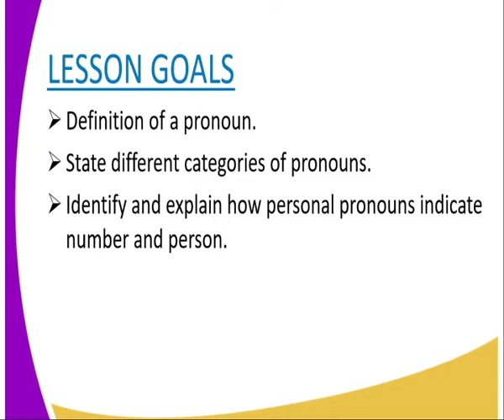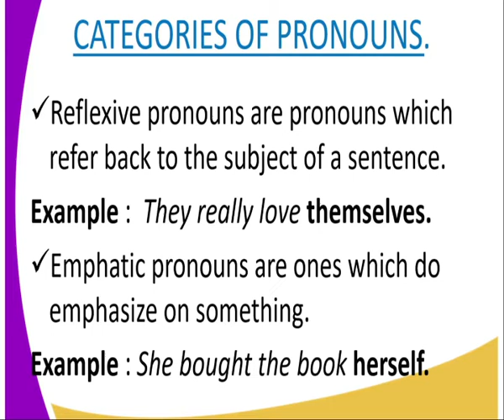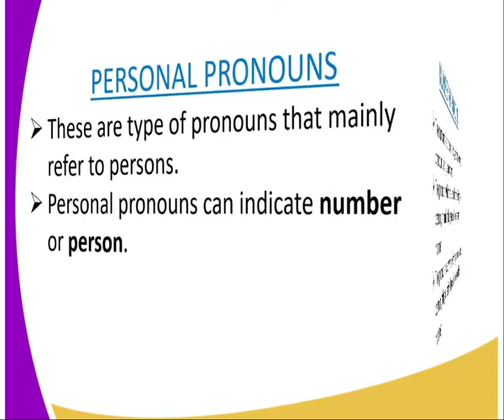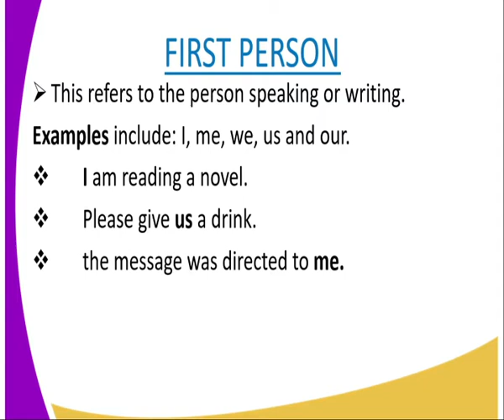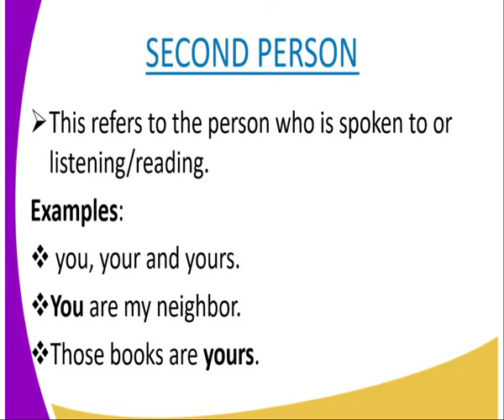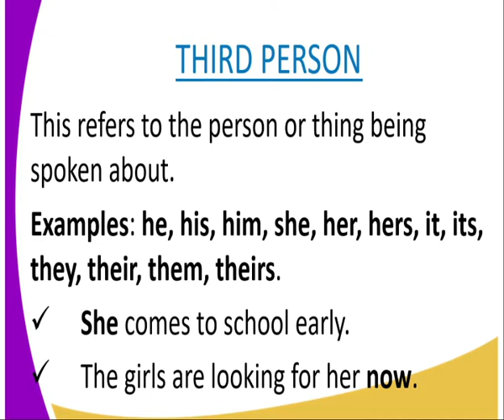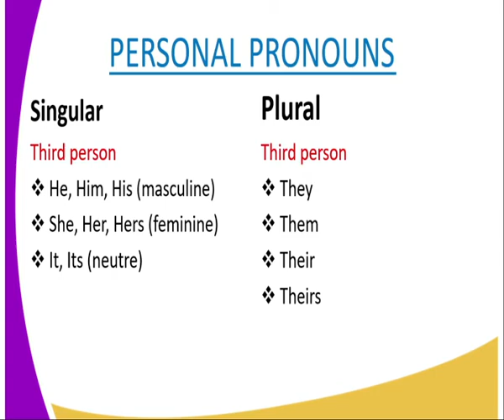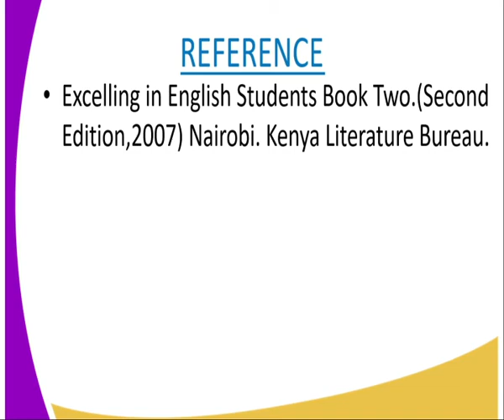English form 1,pronounce raw